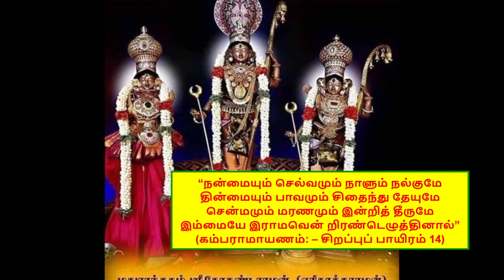சென்னை பெருமழை நேரத்தில் அனைவரும் மக்கள் நலம் வேண்டி இதை உடன் செய்ய தவறாதீர்!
“நன்மையும் செல்வமும் நாளும் நல்குமே
தின்மையும் பாவமும் சிதைந்து தேயுமே
சென்மமும் மரணமும் இன்றித் தீருமே
இம்மையே இராமவென் றிரண்டெழுத்தினால்”
(கம்பராமாயணம்: – சிறப்புப் பாயிரம் 14)

राम राम राम राम राम राम
Ram Ram  Ram Ram Ram Ram
ராம் ராம் ராம் ராம் ராம் ராம்

குன்றம் ஏந்தி குளிர்மழை காத்தவன்*
அன்று ஞாலம் அளந்த பிரான்* பரன்
சென்றுசேர் திருவேங்கடமாமலை*
ஒன்றுமே தொழ நம்வினை ஓயுமே.
- நம்மாழ்வார்.
பொருள்: கோவர்த்தன மலையைத் தாங்கி ஆயர்களையும், பசுக்களையும் மழையில் இருந்து காத்த கிருஷ்ணனே! மூவுலகங்களையும் திருவடியால் அளந்தவனே! பரம்பொருளான திருமாலே! திருவேங்கட மலையில் வாழ்பவனே! உன்னை வழிபட்டால் முன்வினை பாவம் நீங்கும்.

அன்று இவ்வுலகம் அளந்தாய்! அடி போற்றி!
சென்று அங்கு தென்னிலங்கை செற்றாய்! திறல் போற்றி!
பொன்றச் சகடம் உதைத்தாய்! புகழ் போற்றி!
கன்று குணிலா எறிந்தாய்! கழல் போற்றி!
குன்று குடையாய் எடுத்தாய்! குணம் போற்றி!
வென்று பகை கெடுக்கும் நின் கையில் வேல் போற்றி!
என்றென்றும் உன் சேவகமே ஏத்திப் பறை கொள்வான்
இன்று யாம் வந்தோம் இரங்கேலோர் எம்பாவாய்!